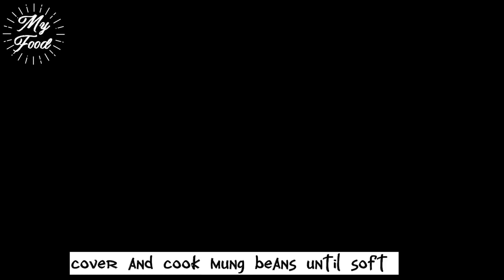Ginisang Monggo na may Dilis || Ganito luto namin sa probensya ang sarap!